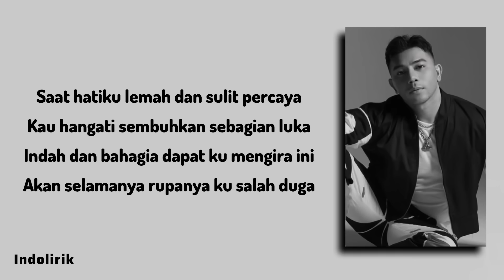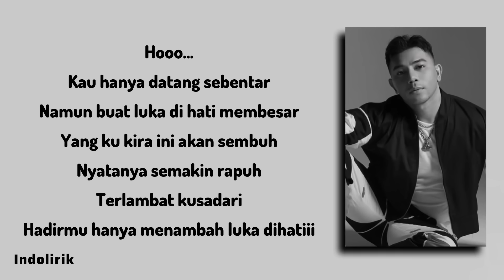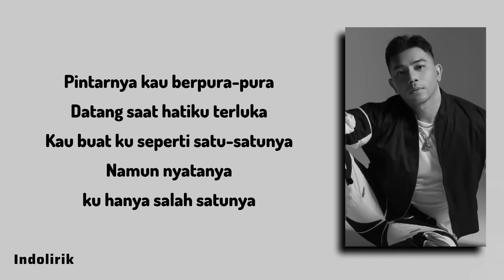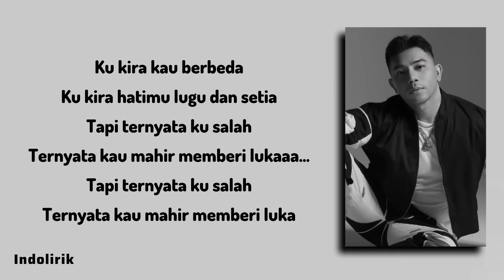Mahir Memberi Luka - Fabio Asher | Lirik Terjemahan